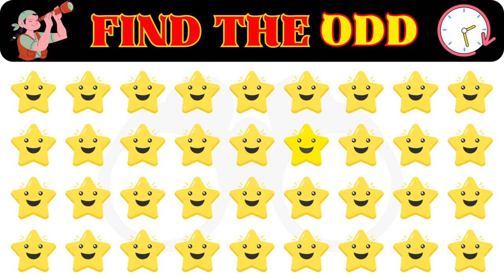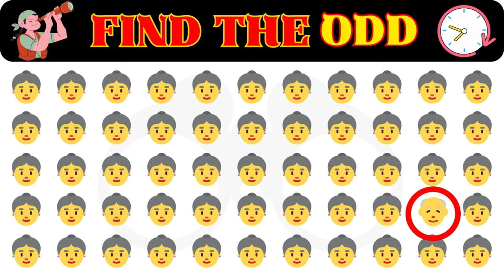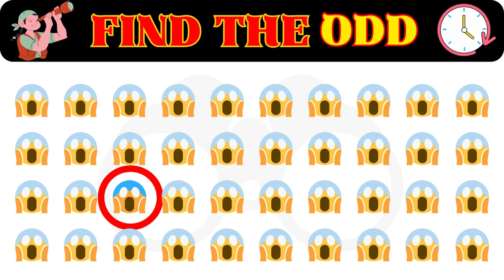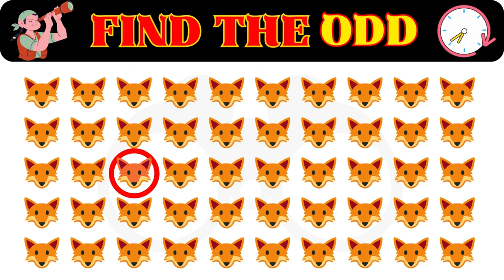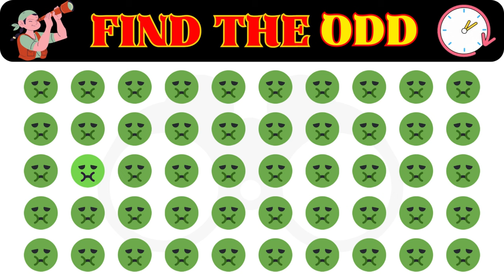Find the ODD Emoji One Out | EP-5 | Emoji Quiz | Easy, Medium, Hard, Impossible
Assess the precision of your visual acuity by engaging in a captivating challenge that puts your eyes to the test! Explore various levels of difficulty in our "Find The Odd Emoji Out" game, where spotting the distinct emoji becomes a puzzle-solving endeavor. Progress from straightforward tasks to seemingly insurmountable challenges, and witness the extent of your perceptual prowess. Whether you choose to unravel the mystery in the easy level or elevate the challenge by delving into the realms of easy, medium, hard, and even impossible levels, this spot-the-difference emoji game promises to push the boundaries of your observational skills. Embark on a journey to discover just how sharp your eyes truly are. Are you up for the challenge? Take on the "Find The Odd Emoji Out" and "Spot The Difference Emoji" now!